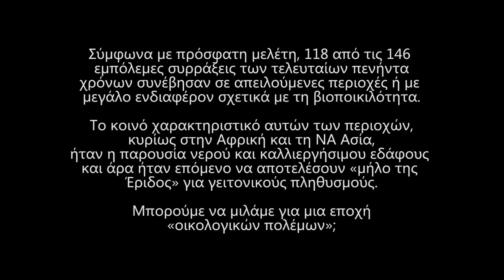Νερό, καλλιέργειες και "οικολογικοί πόλεμοι"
Ο καθηγητής του τμήματος Βιολογίας του ΕΚΠΑ, Χρήστος Κατσαρός, απαντά στις ερωτήσεις του openscience.gr
- Σύμφωνα με εργασία που δημοσιεύτηκε στο περιοδικό Conservation Biology, 118 από τις 146 εμπόλεμες συρράξεις των τελευταίων πενήντα χρόνων συνέβησαν σε απειλούμενες περιοχές ή με μεγάλο ενδιαφέρον σχετικά με τη βιοποικιλότητα. Το κοινό χαρακτηριστικό αυτών των περιοχών, κυρίως στην Αφρική και τη ΝΑ Ασία, ήταν η παρουσία νερού, καλλιεργήσιμου εδάφους και άλλων πλουτοπαραγωγικών πηγών και άρα ήταν επόμενο να αποτελέσουν «μήλο της Έριδος» για γειτονικούς πληθυσμούς -- μπορούμε να μιλάμε για μια εποχή «οικολογικών πολέμων»;